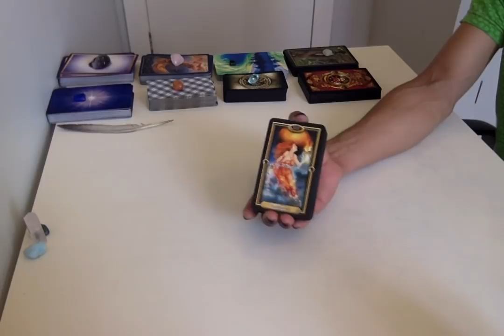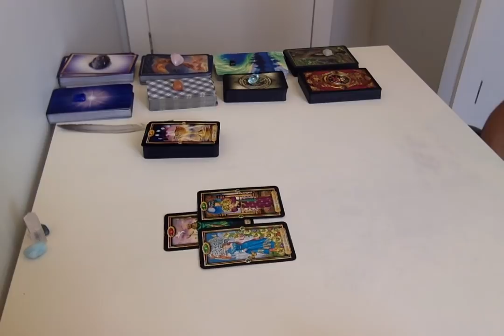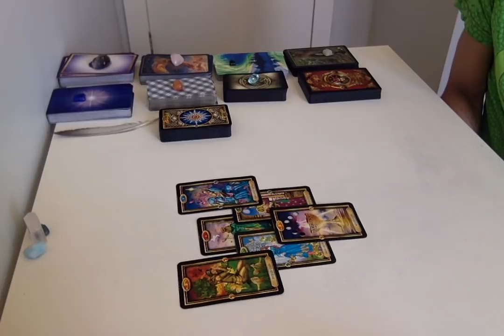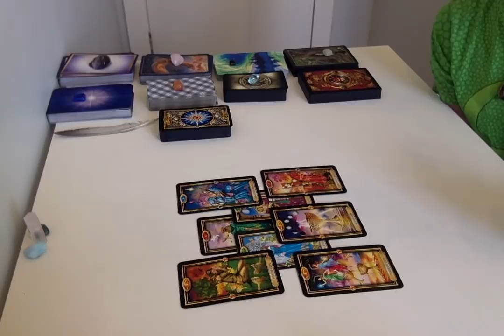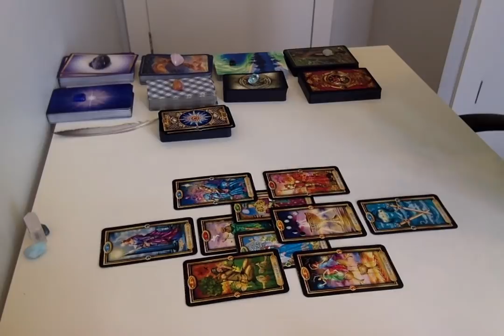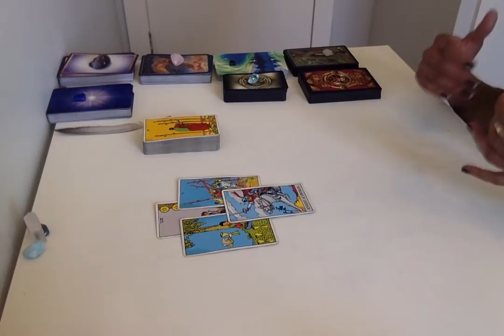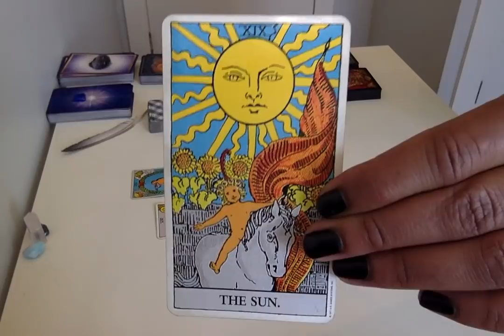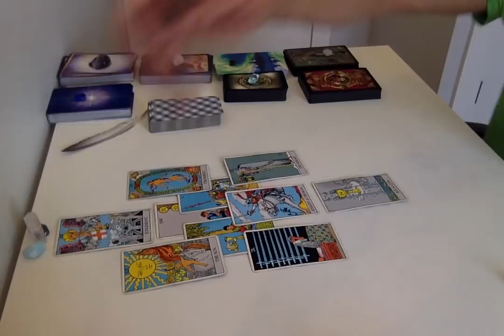* Strong Messages, Detachment Is Setting In * Twin Flames Weekly - Mar 12 - 18